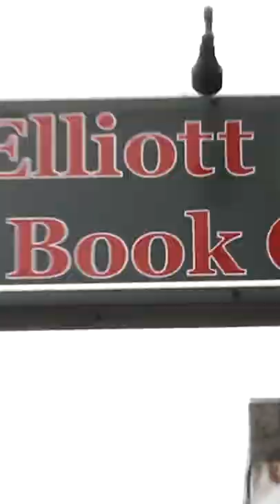Buying Too Many Books 📚 Book Nerd Problems